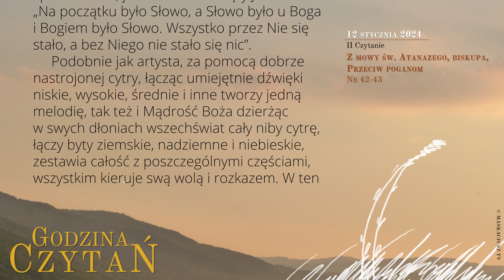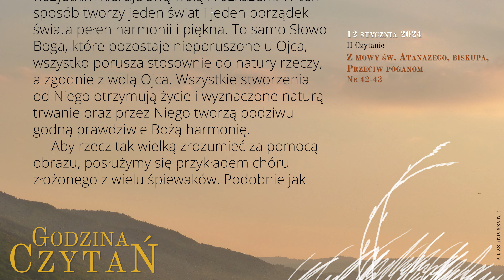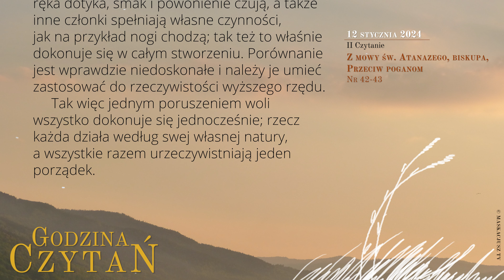GodzinaCzytań | II Czytanie | 12 stycznia 2024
12 stycznia 2024
I tydzień Okresu Zwykłego
Piątek

Z mowy św. Atanazego, biskupa, Przeciw poganom
Nr 42-43